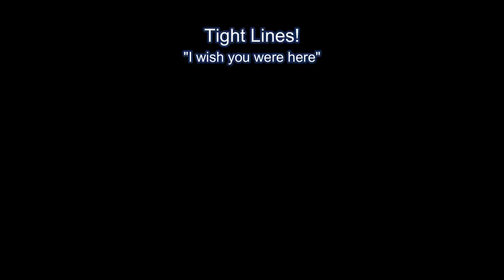Tautog Bonanza, Chesapeake Bay Bridge Tunnel, VA (Dec 15, 2021)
Well, I hit the jackpot. everything was perfect. I executed as planed flawlessly.
I caught 22 tautog (blackfish) at 5 different pylons between 8:15- 11:30 AM.  Incoming changed to outgoing tide at 10:00 AM.
The largest one was at 21"